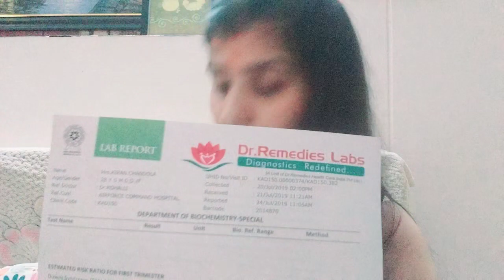NT Scan and Double marker test! First trimester scan.